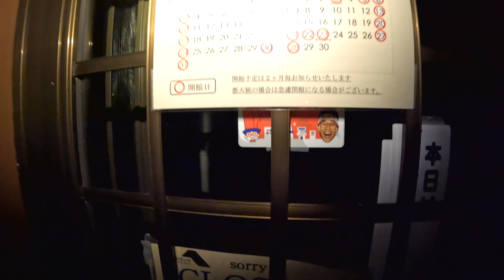色んな意味で最後の高ボッチにキャンプ！冬季目前！有料化目前！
今回は冬季前ギリギリの高ボッチにキャンプに行きました！
ゆるキャンのリンちゃんはこんなところに1人できていたのかと思いました！笑
次の年には有料化すると言うこともあり無料で行けるのは最後だったのでは！？
GoPro無くしたので色々な動画がなくなりキャンプ道具が急に増えていますがご了承下さい😂笑
長野県の山ということもありめっちゃ寒かったです。
後編では有名な雲海も観れるかも？
冬季前や高ボッチキャンプに行ってみたいという方の参考になればと思います！